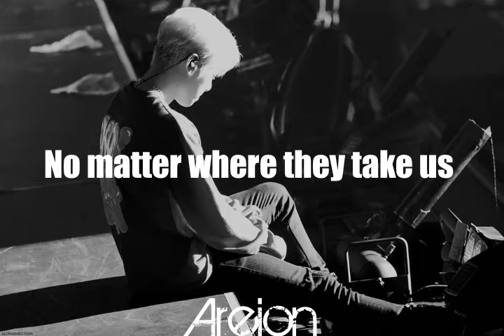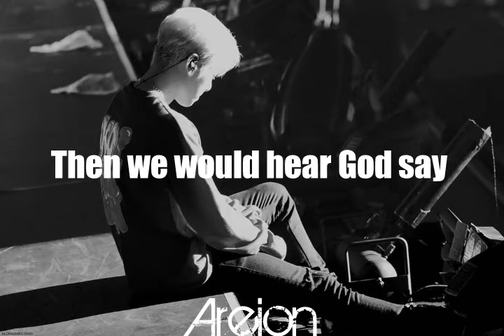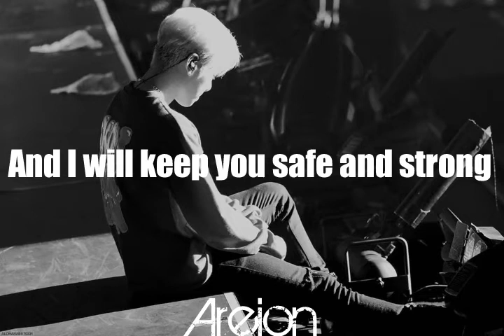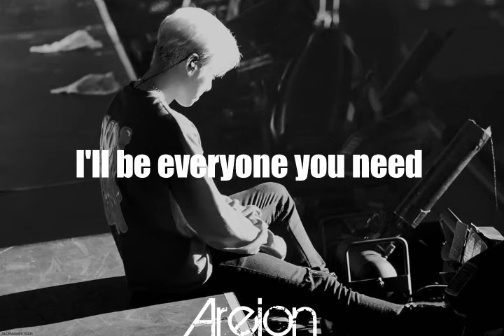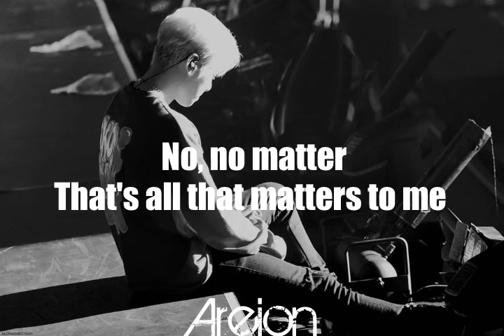Boyzone - no matter what (Lyrics)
Artist : Boyzone
Tittle : No matter what
Album : Songs from Whistle Down the Wind and Where We Belong
Distribution : Polydor

Official audio by : Boyzone-_-no matter what//polydor
Background : @instagram
Video : Areion
Editor : Areion